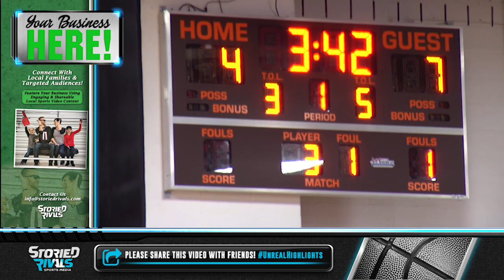HS Basketball | East Liverpool at Meadowbrook [OVAC 4-A Semifinal] [2/12/19]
Meadowbrook Defeats East Liverpool 60-42, Advance to OVAC 4-A Finals

• Despite leading by just two points at the half, Meadowbrook outscored the Potters 33-15 in the second half to seal the win.

• After taking down East Liverpool, Meadowbrook looks to win their fourth consecutive OVAC 4-A Championship as they'll face off with St. Clairsville.

• Addy and Davis Black led the Colts in scoring with 12 and 16 points respectively.